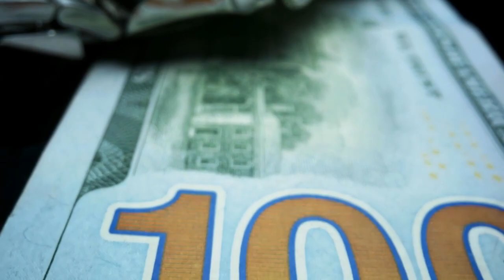HOW TO BECOME THE BEST VERSION OF YOU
Special guest on Conversation with CJ, is Sentry IT CEO, Clarity Coach, and author, Marlon Grigsby.